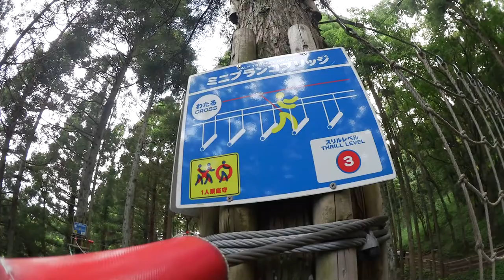ターザニア アドベンチャーコース6